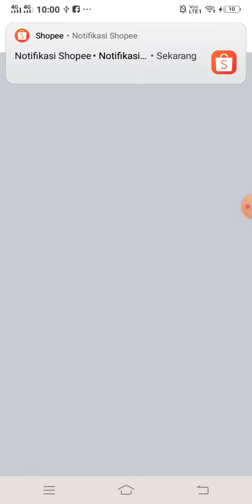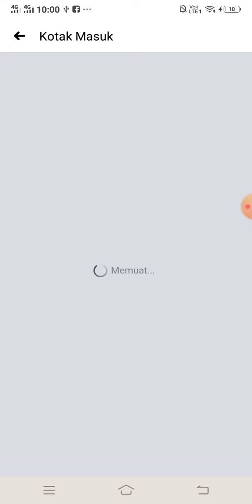Cara Cek Pesan di Fan Page Facebook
Cara cek pesan di Fan Page Facebook dengan mudah dan simpel